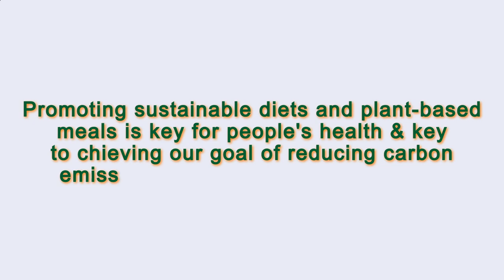Close to Me Restaurant Paris 75006 FR, Ile-de-France, France